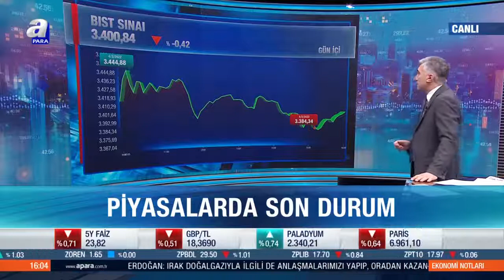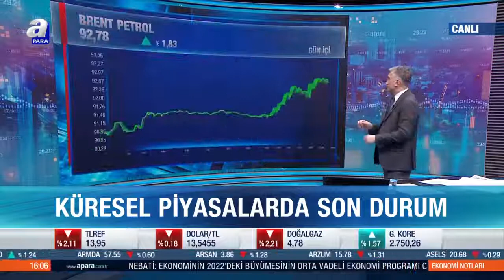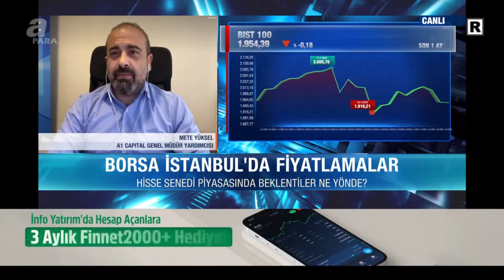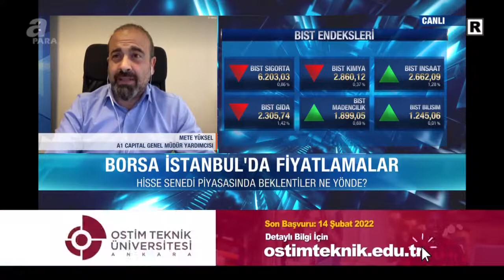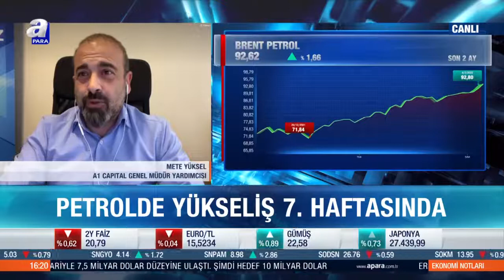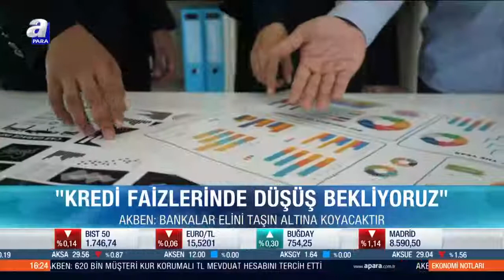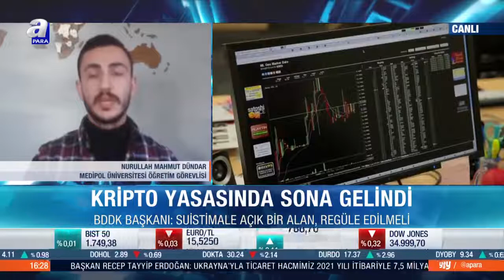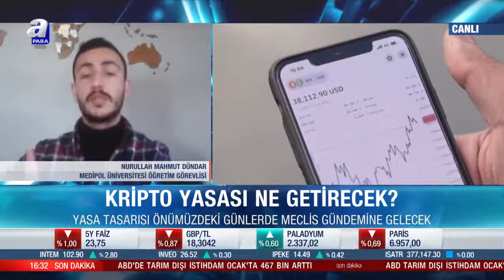Petrolde yükseliş 7. haftasında / Ekonomi Notları / 02.04.2022 | A Para